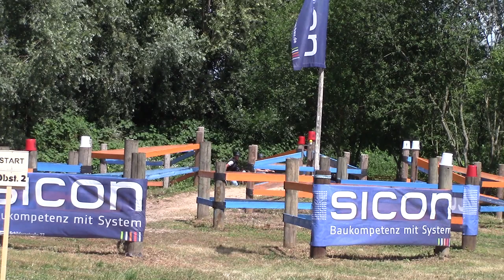CAI Bühl 2020 Karin Huser Marthon Hindernis 2